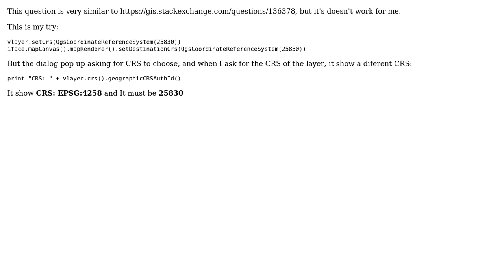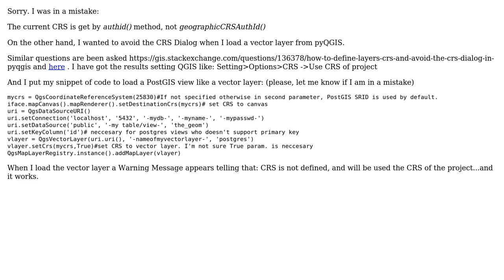GIS: Setting CRS in QGIS using PyQGIS?